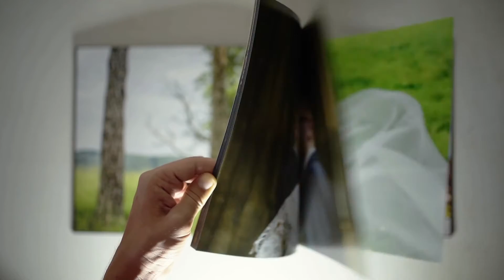Recenzia fotoknihy Saal digital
"Už od začiatku ma oslovila hlavne ich komunikácia a prístup k zákazníkovi. To je niečo čo považujem za jeden z najdôležitejších aspektov nie len v podnikateľskom prostredí, ale aj v bežnom živote. Potom dorazila samotná fotokniha. A veľmi rýchlo. Nemal som ani len rozbalený balíček  a už som bol spokojný zákazník."

hudba: Jeff Kaale